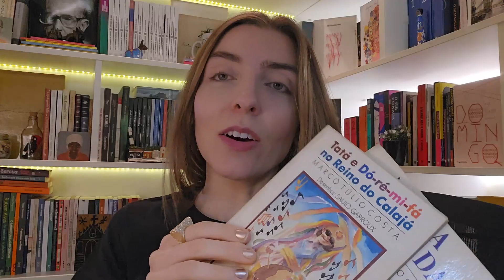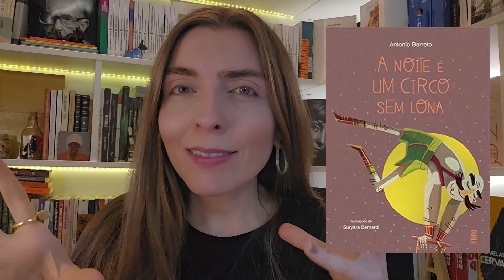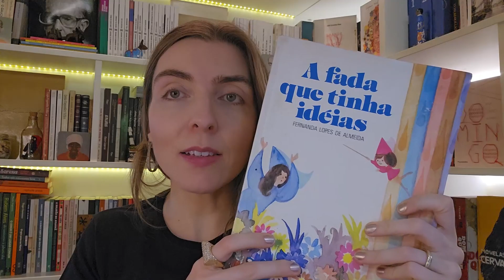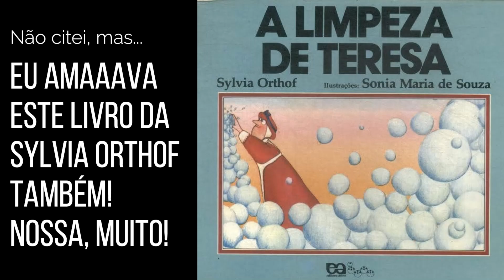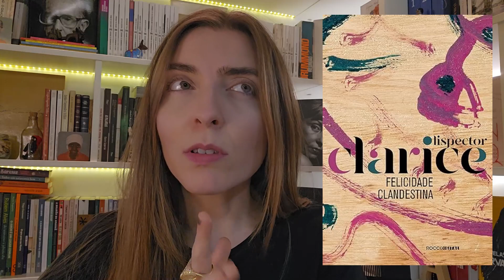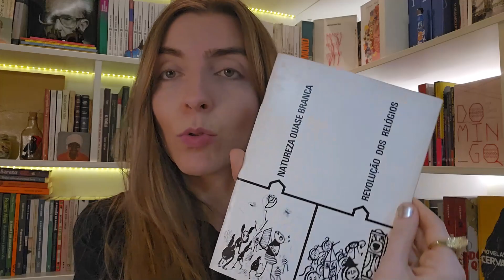Como foi minha vida literária na infância + Alguns livros e autores que me marcaram para sempre ❤️❤️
No mês das crianças, venho celebrar memórias da minha infância, contando a vocês sobre minha história com os livros. Como foi que comecei a ler? Quais os autores estavam presentes na minha biblioteca? Afinal, quais livros marcaram o início dessa jornada como leitora? Venha pegar dicas valiosas de leituras comigo! São mais de vinte livros infantojuvenis citados, aproveite! 🤍

(MUITO OBRIGAAAADA ✨✨✨)

➡️ Quer ler também? Link para compra do livro (Amazon):
▪️ Casa de vó, de Guiomar Paiva Brandão (editora Lê)
▪️ Se as coisas fossem mães, de Sylvia Ortoff (editora Nova Fronteira)
▪️ Livro das simpatias, de Antônio Barreto (editora Baobá)
▪️ A noite é um circo sem lona, de Antônio Barreto (editora RHJ)
▪️ O velho pássaro da lua, de Antônio Barreto (editora FTD)
▪️ O menino do dedo verde, de Maurice Druon (editora José Olympio)
▪️ Alice no país das maravilhas, de Lewis Carrol (editora Clássicos Zahar)
▪️ Os três mosqueteiros, de Alexandre Dumas (editora Clássicos Zahar)
▪️ O menino maluquinho, de Ziraldo Alves Pinto (editora Melhoramentos)
▪️ Uma professora muito maluquinha, de Ziraldo Alves Pinto
▪️ Reinações de Narizinho, de Monteiro Lobato (editora Companhia das Letrinhas)
▪️ A fada que tinha ideias, de Fernanda Lopes de Almeida (editora Ática)
▪️ O mágico de Oz, de L. Frank Braum (editora Clássicos Zahar)
▪️ A limpeza de Teresa, de Sylvia Orthof
▪️ Felicidade clandestina, de Clarice Lispector
▪️ A bolsa amarela, de Lygia Bojunga (editora Casa Lygia Bojunga)
▪️ O meu pé de laranja lima, de José Mauro de Vasconcelos (editora Melhoramentos)

Livros do meu pai, Marco Túlio Costa:
▪️ O mágico desinventor
▪️ Fábulas do amor distante
▪️ O ladrão de palavras
▪️ O palhaço está em greve
▪️ O escandaloso teatro das virtudes
▪️ O rei que ria
▪️ Sequestro no cibermundo
▪️ O canto da ave maldita
▪️ O triângulo das más intenções
▪️ A árvore do medo
▪️ O gato que falava siamês
▪️ Histórias à flor da pele
▪️ Mágica para cegos
▪️ A ovelha blue jeans
▪️ Tatá e Dó-Re-Mi-Fá no Reino do Calajá
▪️ A fada enfadada

▪️ Versão em e-book disponível na Amazon, Kobo, Google, Apple, Wook e Storytel.

🎬 Curtiu? Assista também:
Olá! Eu sou Ana Lis Soares, e aqui no meu canal, você encontra vídeos sobre literatura: resenhas, críticas, sensações e percepções pessoais sobre o que leio. Falo sobre ficção e não-ficção, literatura brasileira e estrangeira, clássica e contemporânea. Além da vida de leitora, compartilho também algumas ideias e experiências como escritora.